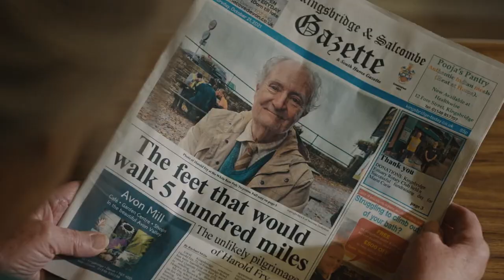L'IMPREVEDIBILE VIAGGIO DI HAROLD FRY (2023) | Trailer italiano del film di Hettie Macdonald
L'imprevedibile viaggio di Harold Fry (The Unlikely Pilgrimage of Harold Fry) è un film diretto da Hettie Macdonald con Jim Broadbent, Penelope Wilton, Earl Cave, Linda Bassett.

Dal 5 ottobre 2023 al cinema.

Harold è un uomo qualunque che ha sempre vissuto senza prendere iniziative e restando in disparte. Un giorno scopre che una vecchia amica è molto malata e decide di andarla a trovare attraversando a piedi l'Inghilterra. Certo che il suo eroico gesto la terrà in vita, Harold Fry intraprende un incredibile viaggio che farà scalpore conquistando tutta la nazione...